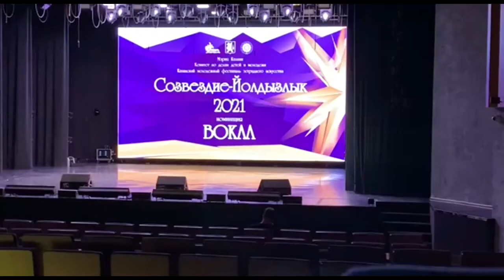Golden Time Talent | 25 Season | Azalia Habibullina | GT25-3390-6389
Имя участника или коллектив: Azalia Habibullina

Страна: Russia

Город: Kazan

Название конкурсной работы: Азалия Хабибуллина

Формат исполнения: Живое исполнение

Педагог: Гайнуллина Диана

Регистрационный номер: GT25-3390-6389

Номинация: Автор-исполнитель (вокал)

25 Season

Участие в других конкурсах и фестивалях / творческие достижения: Лауреат международных,республиканских,всероссийских,областных премий в области искусств